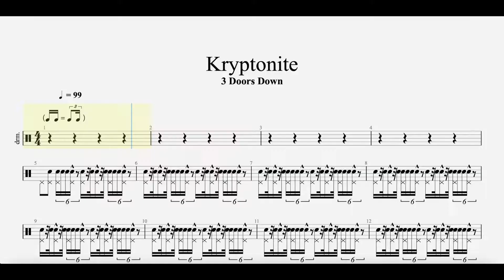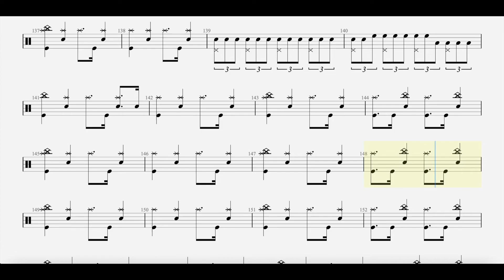3 Doors Down - Kryptonite - Drum Transcript DIFFICULTY 3/5 ⭐️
Link to get the PDF version